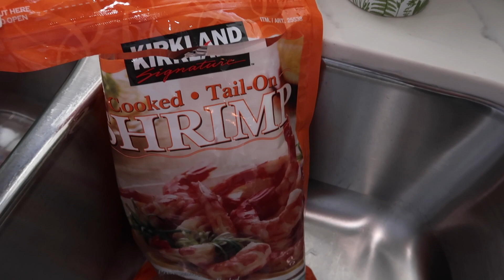NEW SPRING CLEAN + DECORATE WITH ME 2020 | FARMHOUSE SPRING DECOR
Hi beauties! In today’s Spring Clean and Decorate With Me, I will be showing you the farmhouse decor I used in my kitchen. I also share a delicious and healthy Spring inspired recipe you’ll be sure to enjoy with your family. I hope you beauties get tons of Farmhouse decor inspiration as well as some cleaning motivation! Xoxo💕

Tiered tray is out of stock everywhere I looked but here's the link anyways..😏

🧺 Have you ever ordered from Grove Collaborative?